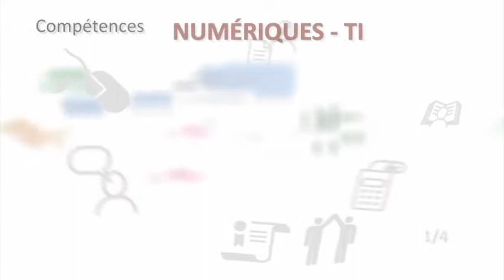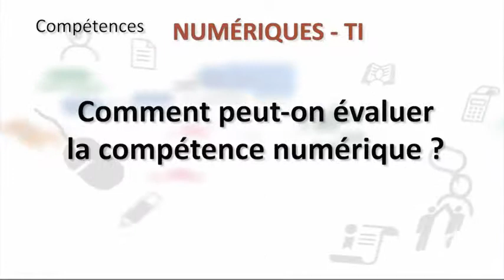La compétence numérique et informatique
Alain Dumais et conseiller TIC à la commission scolaire Marguerite-Bourgeoys de Montréal (CSMB). Monsieur Dumais possède une solide expérience de l'enseignement de la compétence numérique à la formation des adultes. Il a rédigé le programme d'études Informatique du curriculum de la formation de base commune (FBC) du ministère de l'Éducation, des Loisirs et du Sport du Québec (MELS); et il a participé à la rédaction / révision du programme d'études Informatique de la FBD (formation de base diversifiée) du MELS. Alain Dumais a aussi à son actif la publication d'une quinzaine de guides d'apprentissage de l'informatique, dont plusieurs ont été traduits.

Dans ce segment vidéo, il présente la compétence informatique ou numérique en nous en donnant d'abord une définition simple. Il nous explique ensuite comment on peut la développer et l'évaluer.

Visitez le site Web des compétences essentielles pour Apprendre, Travailler et Vivre.